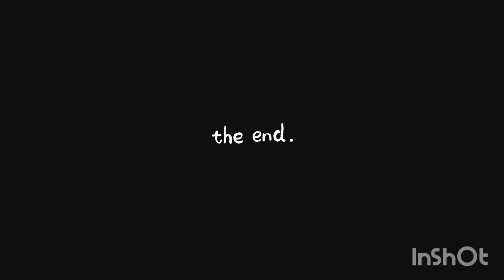HLB und Twindexx in Frankfurt am Main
Ein Intercity fuhr auch aus, nur wusste ich nicht wo hin, gefilmt am 26. Februar